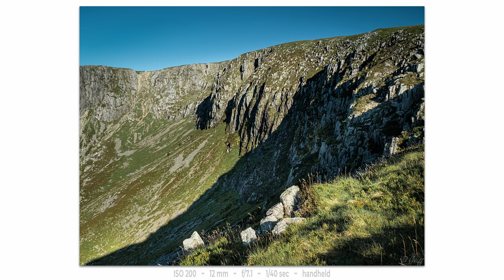Wild Camp & Photography Nantlle Ridge, Eryri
It seems like ages since I was last in the Snowdonia mountains for some landscape photography. But on this trip out I was able to find time to head up the Nantlle Ridge and the summit of Graig Cwm Silyn for a one night wild camp. I was aiming to photograph sunset and sunrise, and camp near the summit cairn with a tarp and bivvy set up.

It was mid-summers day and the weather was warm and sunny. Not ideal for landscape photography, but perfect for hiking and camping. So I'd take whatever conditions I got and have a very enjoyable time however the photography turned out!

The Nantlle Ridge is a very well known hiking route in the Eifionydd range of mountains to the south west of the main Snowdon range. It runs from Rhyd Ddu in the north east down to Carnedd Goch and Cwm Pennant in the south west. Being set to one side of the main Snowdonia high peaks areas it has fabulously extensive lines of sight as there are no peaks blocking the views. I hoped to make the most of this and also capture some good sunrise images of the Nantlle Ridge leading up to Snowdon.

Join me to find out how I got on ...

Link to my website with full res images from this video

Also, if you'd like to learn more about the Anglesey, Snowdonia and North Wales places I visit for my landscape photography, you can see full details on my website in my Locations Guides section

I find I’m being asked more and more often about the equipment I use. As I’ve typed up countless replies and links and lists for friends and viewers, I’ve now set it all out definitively

Edited, mixed and produced with DaVinci Resolve 15.

Today's recommendation - earlier on the same day a good friend of my channel was also out and about for some landscape photography. And even though he is an infrequent vlogger, I'd have no hesitation in recommending his channel. His photographs are also extremely enjoyable, so why not take a look at Alan's latest video ...